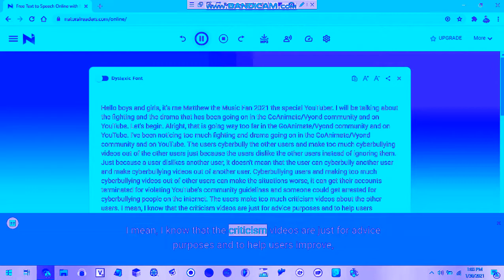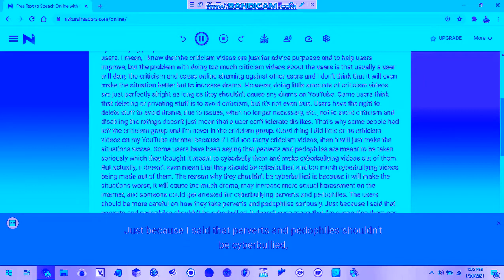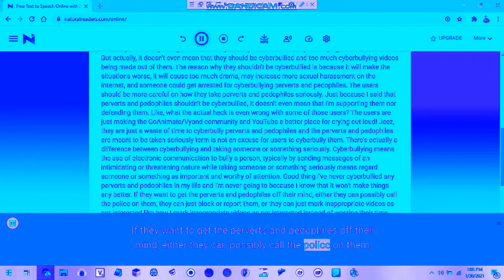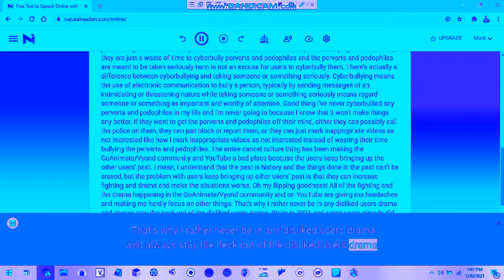A talk about the fighting and drama in the GoAnimate/Vyond community and on YouTube in Chorded